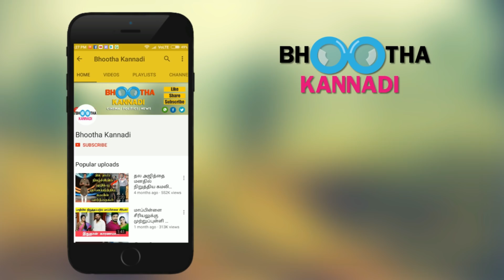லீக் ஆனது விஜய் 62 படத்தின் முழுக்கதை! கதையை கேட்டு மிரண்ட சங்கர்! | Vijay 62 Movie Leaked Video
லீக் ஆனது விஜய் 62 படத்தின் முழுக்கதை! கதையை கேட்டு மிரண்ட சங்கர்! Vijay 62 movie story leaked.. Director sankar shocked hearing the story..